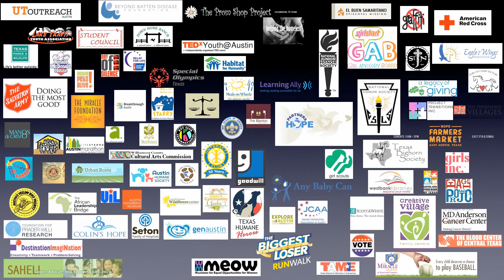Community Service: TEDxYouth@Austin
4000. That's how many hours the TEDxYouth@Austin attendees contributed to their community before the event itself.

Instead of asking for a fee, TEDxYouth@Austin required four hours of community service from each attendee. Many students went above and beyond, proving just how much of a difference youth can make right here and now.

Morgan Robinson, curious about what community service her peers contributed, did some exploration.